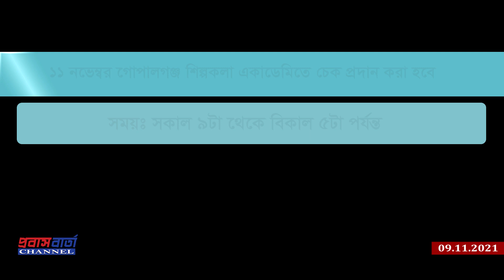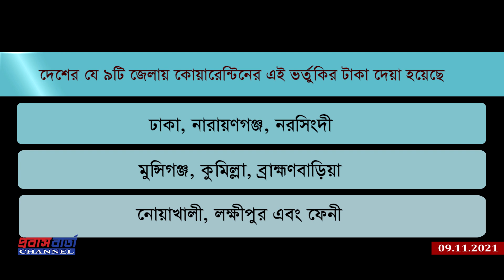১০ ও ১১ নভেম্বর ফরিদপুর ও গোপালগঞ্জে আশপাশের ৫ জেলার প্রবাসীদের মনোনিত প্রতিনিধির কাছে চেক দেয়া হবে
১০ ও ১১ নভেম্বর ফরিদপুর ও গোপালগঞ্জে আশপাশের ৫ জেলার প্রবাসীদের মনোনিত প্রতিনিধির কাছে চেক দেয়া হবে। সৌদি প্রবাসীদের কোয়ারেন্টিনের ২৫ হাজার চেক বিতরণ চলছে। Quarantine subsidy for Saudi Expatriate | Probash Barta Update | Probash Barta Channel | PBC | Saudia Probashi Update | Saudi Expatriate